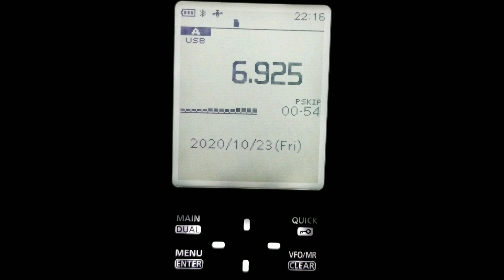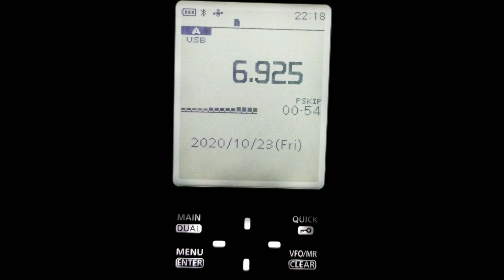PIRATE RADIO - WDOG ON ICOM R30 10-23-2020